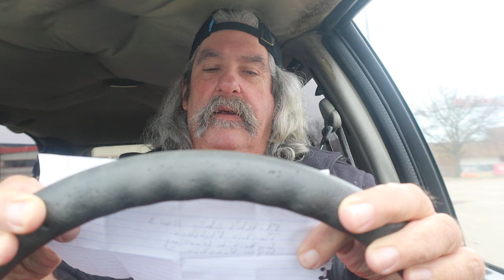Double Whopper Keto Hack ASMR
Order The Double Whopper Without The Bun But I Am Using A Keto Bun Instead Plus Giving Out Shout Outs

Timothy Birmingham
P.O.Box 1225